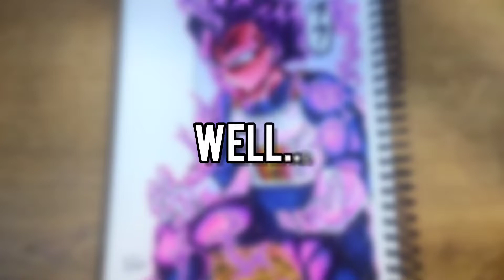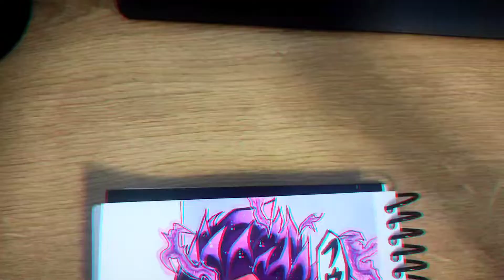Drawing Vegeta UE god of distruction amazing result!! from dragon Ball super manga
i want you to know that i worked really hard on this video and the draw for a lot of time.
this is my first art video in the channel and i really like your support ☺️❤️

if you want to see short dragon Ball videos in my tiktok my page. name is OPDEREL